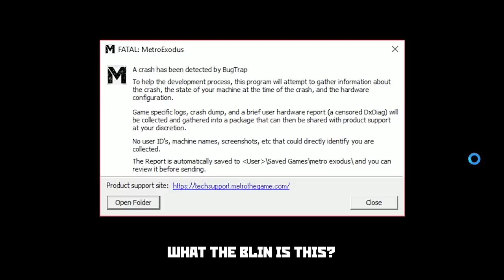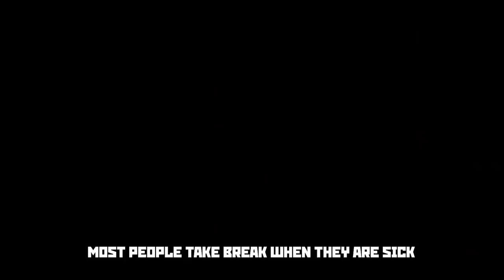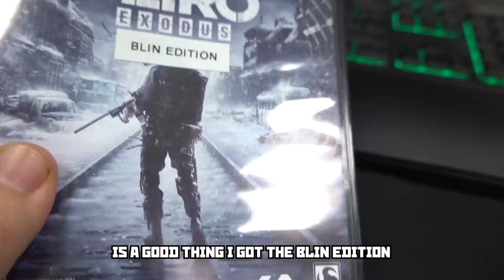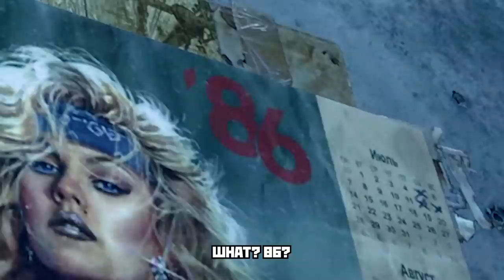Danger is my last name CYKA! Metro Exodus - part 2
Metro Exodus is the 2019 release of the Metro game series. Metro Last Light was released way back in 2013 and it has been a long time waiting. Of course there is also a quest for finding toiled destructibility, as a long running tradition in the series. I have not disabled motion blur and RTX in hopes it makes the game even better.

Track in background: uamee - THE RAF 2019

About Life of Boris:
Welcome to the official Life of Boris YouTube channel! On this channel, you’ll find a variety of Gaming, Cooking, Reviews, Animation and Tutorials content, including Slav games, GTA gameplay, Live gaming, On a Budget recipes, Slav cooking, How to Make guides, Country Reviews, Car Reviews and animated content.